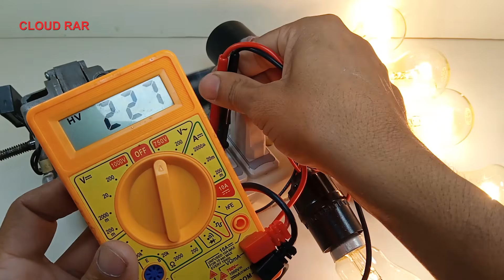400uf Big Capacitor makes 250V powerful free electricity energy generator For Home with 100% copper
400uf Big Capacitor makes 250V powerful free electricity energy generator For Home with 100% copper